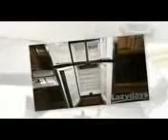Preowned 2013 Tiffin Motorhomes Allegro rvs for sale in Tampa,Florida at Lazydays RV Supercenter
To place your free ad for your RV For more info on this RV see below.
Lazydays RV is the largest RV Dealer in the world! You can visit us online at  and view our entire inventory, more RVs, Motorhomes,

Class A B  C , Fifth wheels, Toy Haulers, Travel trailers, Campers, all types of accessories and RV amenities. Over 137 Service Bays to provide the best RV service,

maintenance, RV repairs and also custom body work. View our entire inventory of over 1500 RVs at .

For Service of your Motorhome, Camper, Fifthwheel, RV go to . We also enjoy having you visit with us at our luxurious

RV Campground in Tampa Florida and you can find out more about our RV Campgrounds here at
Mon-Fri 8am-6pm (EST)
Sat 8am-5pm (EST)
Sun 12pm-5pm (EST)